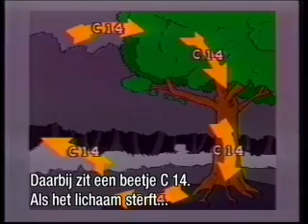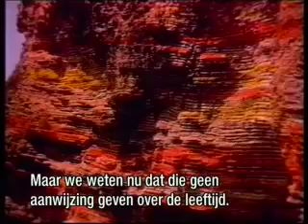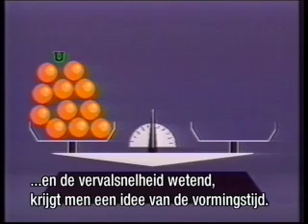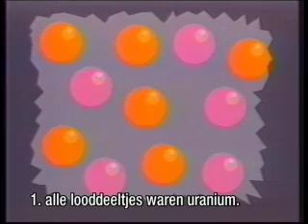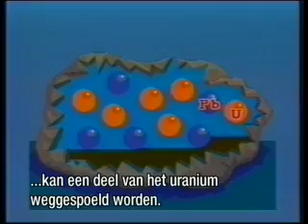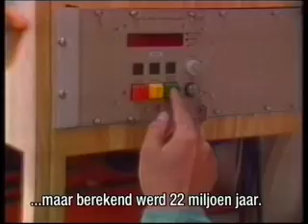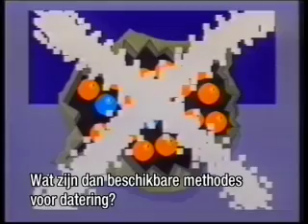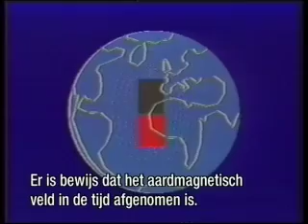Why radiometric dating doesn't work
In this clip you will see professor Edward Boudreau, a physical inorganic chemist, who teaches at the university of New Orleans, Louisiana.

See for yourself why radiometric dating doesn't work. Radiometric dating is one of the means that should prove the evolution theory is true. This clip shows why radiometric dating can't be used anymore in order to support the evolution theory.